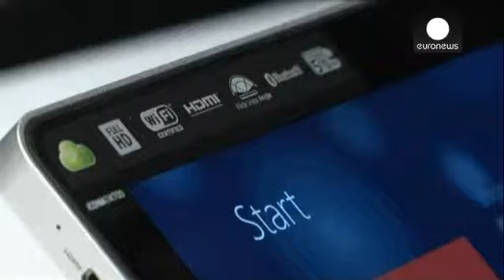Microsoft: νέος CEO, στην έξοδο ο Μπιλ Γκέιτς - economy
Mετά από πέντε μήνες αναζήτησης, η Microsoft φαίνεται ότι...

Mετά από πέντε μήνες αναζήτησης, η Microsoft φαίνεται ότι έχει βρει τον επόμενό της διευθύνοντα σύμβουλο.
Σύμφωνα με τις πληροφορίες, προέρχεται από την ίδια την οικογένεια της Microsoft, παρότι εξετάστηκαν υποψήφιοι από πολλούς διαφορετικούς κλάδους.
Πρόκεται για τον Ινδό Σάτια Ναντέλα, επικεφαλής του τμήματος cloud-computing.
Εφόσον επιβεβαιωθεί, θα πρόκειται για τον δεύτερο Ινδό CEO που αναλαμβάνει αμερικανική πολυεθνική, μετά την PepsiCo.